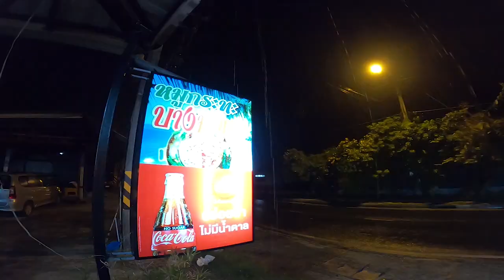เกาะสมุย จ.สุราษธานี (ทริปใต้ตอนที่9) 1/2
วันนี้ อยู่บ้านไม่เป็น จะเอา Forza คู่หูลงเรือล่องทะเล
ไปขับเล่นบน เกาะสมุย 😆
ครั้งนี้เราใช้บริการ Seatran Ferry
ราคา มอไซต์ 1 คัน รถรวมคนขับ 250 บาท
คนซ้อน ราคา 150 บาท 💳
นั่งเรือ จากท่าเรือดอนสัก ใช้ระยะเวลา 2 ชม. 😂
บนเรือมีที่นั่งแบบห้องแอร์ และแบบไม่มีแอร์
มีห้องน้ำ แยก ชาย-หญิง
รวมถึงมีของกินขายด้วยนะครับ
จุดท่องเที่ยวที่ เกาะสมุย ในวันนี้
เราเลือกที่จะมุ่งหน้าไปเที่ยวชม I Love Elephant Samui
กิจกรรมของสถานที่แห่งนี้มีดังนี้
ทำเค้กให้คุณยายโยโย้ โดยฝีมือเราเอง และอาบน้ำให้คุณยาย 😍
แวะชม
เส้นทางเดินเอาเรื่องเลย ขอบอกไว้ก่อน 555+
ต่อด้วยจุดชมวิว
อันนี้ขับรถขึ้นไปถึงที่เลยครับ แต่ทางชันเอาเรื่องมาก ๆ
จบด้วย หมูกระทะบางมะขาม ราคาเป็นกันเองแบบสุด ๆ
เราพักที่ SoKohkoon Beach Resort - โซเกาะกูน เป็นเวลา 3 วัน 2 คืน
ห้องพักของที่นี่ มีราคาหลักร้อย จนถึงหลักพัน ให้เราเลือกนะครับ
พร้อมแล้วไปรับชมกันครับ 🥰🤩🇹🇭🛵
goprothailand GoProSHARK Helmets Thailand Mentagram